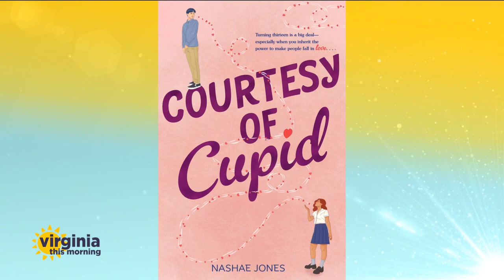Nashae Jones talks to VTM about her new book 'Courtesy of Cupid'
"In this middle grade rom-com sprinkled with a dash of magic, a girl uses her newfound ability to make people fall in love to sabotage her rival."